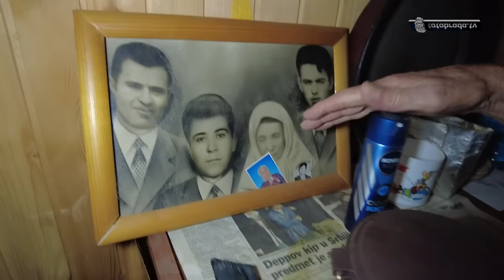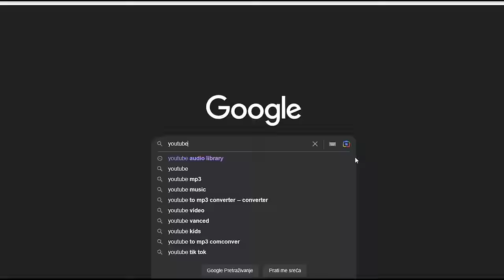SULJINA TAJNA ZA STOTU! - KROMPIR I GRAH!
ĆEHAJE B.B,
Srebrenik 75350